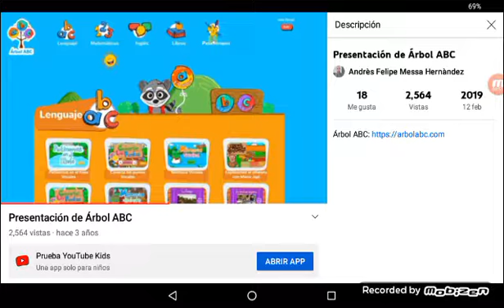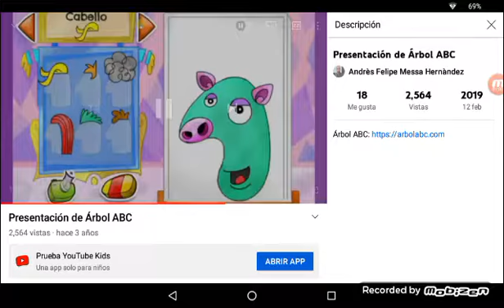Árbol ABC tutorial dvd exploradores juego arte lenguaje inglés música canciones o lectura latino dvd